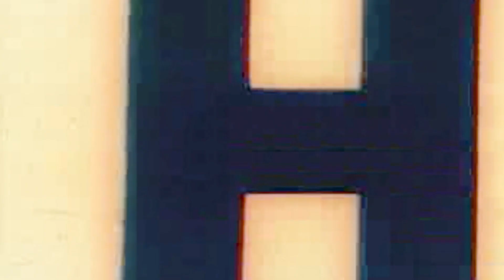🎥🎬🌴Josie's Place - Normandie Ave, Gardena CA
Samuel Wortham visits Josie's Place on Normandie Ave, Gardena CA.

Find out more in this Freeway City outtake from Max Votolato.

Available at all fine book retailers.